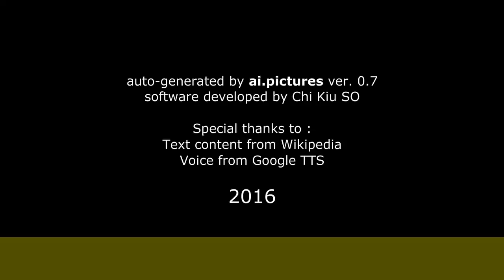Ярмольник, Леонид Исаакович - Биография